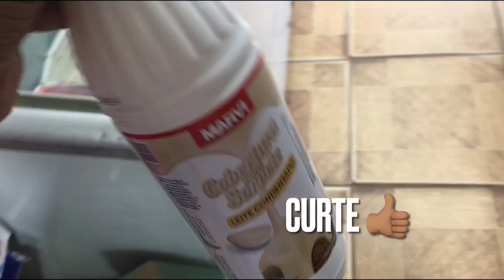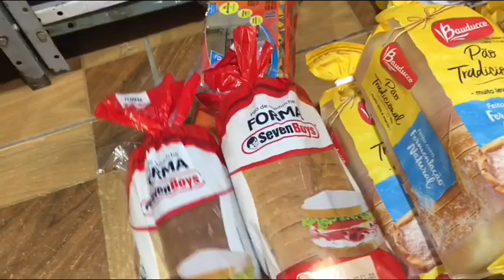Super reposição para sábado e domingo 🙌🏽